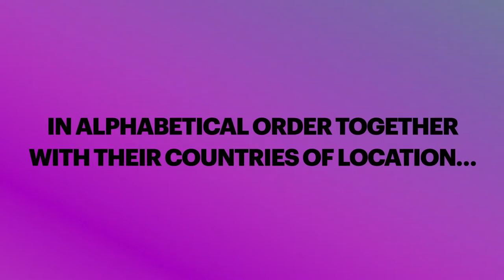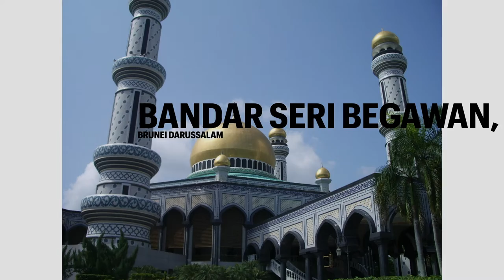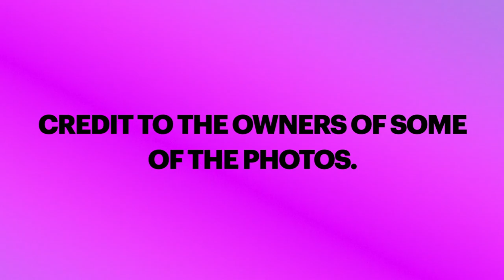Asian Cities That I Have Visited, So Far Aside From The Philippines (as of August 25, 2022)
Aside from the Philippines, these are the Asian cities and countries that I have visited, so far. Enjoy the sights. Thank you!